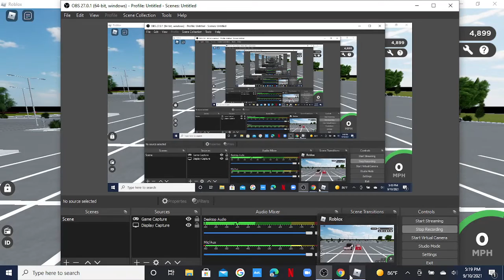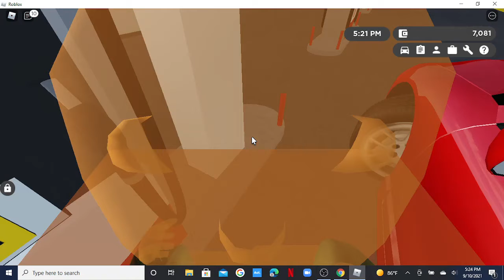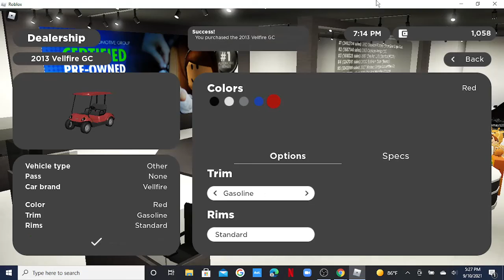Greenville YEAH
Sub or you a foot